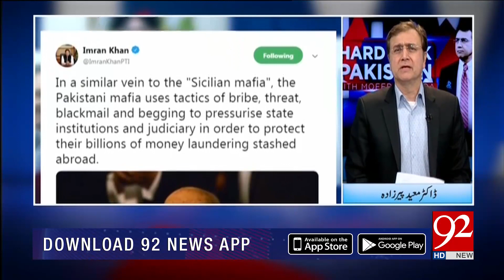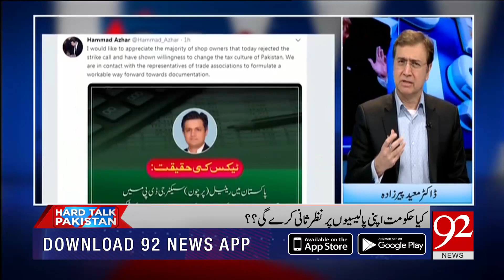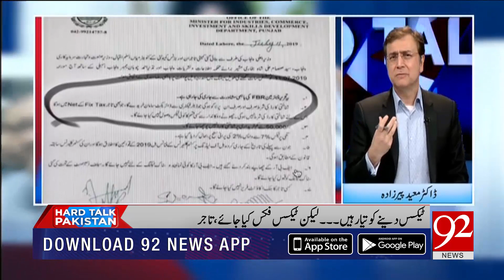HARD TALK PAKISTAN | 13 July 2019 | Dr Moeed Pirzada | Aqeel Dhedhi | Mian Aslam Iqbal | 92NewsHD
Traders shut down markets across Pakistan